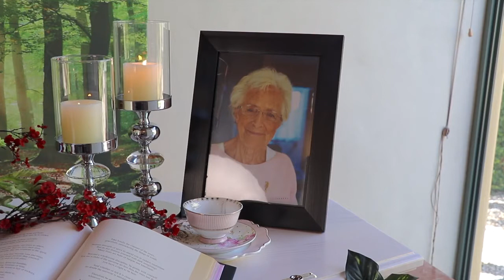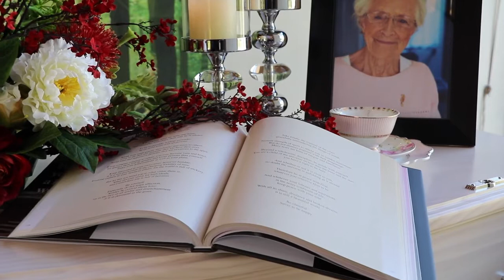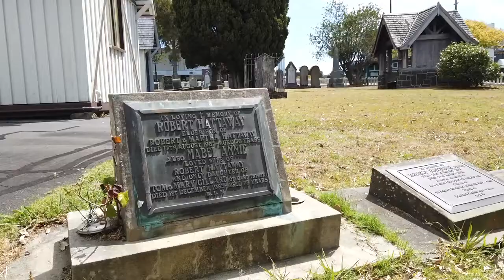About Essence of Ceremony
13 Essence of Ceremony elements
Casket Or Coffin
A coffin (or casket) is the vessel that carries the body.
The ultimate symbol of death.
Spending time choosing a coffin that reflects your loved one and then creating a ceremony around it can be a comforting and useful process.
A coffin offers physical acts: carrying in and out of the ceremony, and lowering into the grave.
Coffins can be wrapped in images on the outside and now a range of interiors that offer warmth and touch are available.
Flowers
Flowers are a visual expression of our love, our sympathy and our grief.
Flowers bring colour, freshness and fragrance to a funeral.
Favourite colours and special flowers can be used in a casket display, in the venue welcoming people, or a single bloom placed on the coffin.
Close friends and family may wish to show their support and caring by bringing or sending flowers especially if they are unable to attend.
Candles
The ritual of lighting a candle to pay tribute to a life past has long been a part of funeral ceremony.
Light a candle to begin the funeral.
Have more than one candle.
Having a burning candle signifies that the memory lives on.
Extinguish the candle to end the ceremony and keep it to relight in the days that follow.
Photos
A photo frame with a picture of the deceased leaves no doubt who the service is for and who lies in the coffin.
Photos capture memories and significant life events.
This is a visual connection and may include and engage the people attending.
A photo tribute playing during the ceremony is a visual representation of someone’s life.
It portrays so much without words.
Fabric/Drapery
Soft fabric is used inside the coffin.
This is an opportunity to consider spending time with your loved one, alone or with family and friends in support.
Your loved one could go home, to a place of worship or stay at the funeral home.
Seeing and touching, being near the your loved one can allow you to process the reality of death and help express your feelings.
Ashes Urn
If cremation is the choice for final disposition, an ashes urn is something to hold your loved one’s ashes in.
Whether it’s for display or interment, there is a variety of different urns and materials available.
Memorial Book
A memorial book offers you the opportunity to record your funeral day.
Include photos, letters, a service sheet and signatures.
Copies can be sent to those who are not there.
In the days that follow, having a reminder of the day can be a source of comfort.
Personal Items
Personal items representing the interests and passions of the deceased is where families can really make the funeral a very relevant and personal time.
Use signature items that people recognize and connect with.
Items that tell the story of achievements in their life’s journey.
Also allowing other people to contribute items and show long-forgotten treasures.
Embalming Fluid
The purpose of embalming is for preservation, presentation and sanitation.
The purpose of embalming offers you time.
Time for people to attend, time for you to adjust to the reality of death.
AWords
Words connect at the funeral ceremony.
The telling of someone’s life story allows the moment of remembering, cherishing.
And so triggering memories and allowing everybody to share and tell.
Words can come from the Bible, poetry, a verse from spiritual sources, favourite books, letters and prayers.
Music
Music has a way of touching us profoundly.
We listen to music at funerals to set the mood and connect with the congregation.
Music can be a very personal choice.
Music can be an action, singing, and playing at a funeral. It can be a tribute or a gift.
Music offers so much opportunity to personalise your event.
Remembrance Jewellery
Jewellery can contain a portion of ashes to keep your loved one close, and allows you to express creativity and morning in a personal manner.
A portion of ashes can be stored in additional jewellery and divided up between loved ones.
Tea Cup Or Coffee Mug
A gathering can be arranged before or after the funeral, where food and drinks can be served.
This allows you to spend some time with loved ones and friends that you may not have had time to speak to at the funeral.